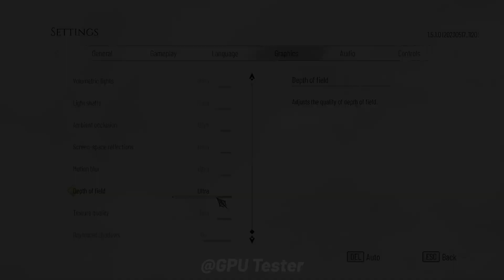RX 6800 XT vs RTX 3080 Ti | Test in 15 Games | 4K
AMD RX 6800 XT vs RTX 3080 Ti | Test in 15 Games | 4K Benchmark

🔰 Timestamp
00:00 - Introduction
00:21 - God of War Ragnarök
01:20 - Warhammer 40K Space Marine 2
02:19 - Black Myth Wukong
03:18 - The Last of Us
04:18 - Starfield
05:17 - Star Wars Jedi: Survivor
06:16 - A Plague Tale Requiem
07:15 - Forza Horizon 5
08:14 - Assassin's Creed Valhalla
09:13 - Call of Duty: Modern Warfare II
10:12 - Counter-Strike 2
11:12 - Hogwarts Legacy
12:11 - Dying Light 2 Stay Human
13:10 - Cyberpunk 2077
14:09 - Red Dead Redemption 2

NVIDIA GPU
⭐RTX 4060 ZOTAC OC

AMD GPU
⭐RX 6900 XT ASUS TUF